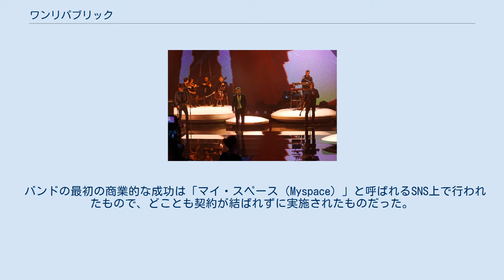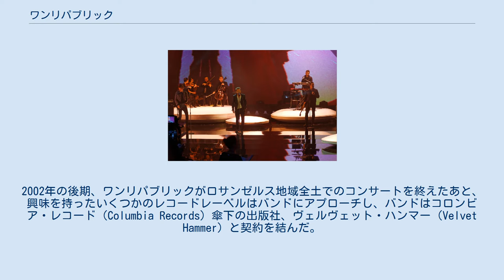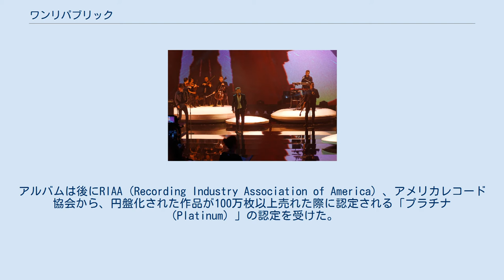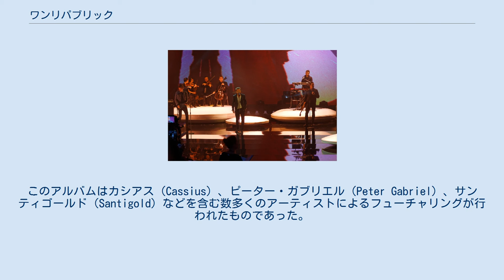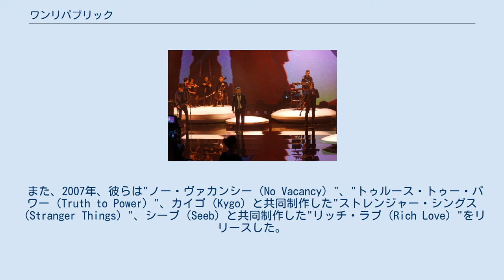ワンリパブリック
ワンリパブリック（OneRepublic）は2002年、アメリカ合衆国・コロラド州・コロラドスプリングスで結成されたポップ・ロックバンドである。
 ワンリパブリックはリードボーカリストで、多楽器奏者でもあるライアン・テダー、ギタリストのザック・フィルキンスとドリュー・ブラウン、ベーシストでチェリストのブレント・クツレ、ドラマーのエディー・フィッシャー、そしてキーボーディストのブライアン・ウィレットの6名で構成されている。
 ※ワンリパブリックのディスコグラフィーについては別ページ「ワンリパブリックのディスコグラフィー」を参照。
 バンドの最初の商業的な成功は「マイ・スペース（Myspace）」と呼ばれるSNS上で行われたもので、どことも契約が結ばれずに実施されたものだった。
2002年の後期、ワンリパブリックがロサンゼルス地域全土でのコンサートを終えたあと、興味を持ったいくつかのレコードレーベルはバンドにアプローチし、バンドはコロンビア・レコード（Columbia Records）傘下の出版社、ヴェルヴェット・ハンマー（Velvet Hammer）と契約を結んだ。
 彼らは2005年の夏から秋にかけ、プロデューサーのグレッグ・ウェルズ（Greg Wells）と共にカリフォルニア州・カルヴァーシティ、ロケットカロウセルにある彼のスタジオで1枚目のアルバムを作った。
アルバムは2006年6月6日にリリースが予定されていたが、グループはアルバムがリリースされる2ヶ月前、コロンビアに解雇された。
アルバムのリードシングル、"アポロジャイズ（Apologize）"は2006年4月30日に「マイ・スペース」でリリースされており、その作品が評価され、マイスペースのチャートで1位を獲得した。
 2007年、ワンリパブリックはデビューアルバム、"ドリーミング・アウト・ラウド（Dreaming Out Loud）"をリリースした。
アルバムのリード・シングル、"アポロジャイズ"はティンバランド（Timbaland）がリミックスをしており、16カ国で1位となり、さらにグラミー賞にノミネートされるなど、偉大なる世界的成功を収めることとなった。
2枚目のシングル、"ストップ・アンド・ステア（Stop and Stare）"は、前作に似て、再び成功を遂げることとなる。
アルバムは後にRIAA（Recording Industry Association of America）、アメリカレコード協会から、円盤化された作品が100万枚以上売れた際に認定される「プラチナ（Platinum）」の認定を受けた。
 2009年にリリースされた彼らの2枚目のアルバム、"ウェイキング・アップ（Waking Up）"からはシングル"オール・ザ・ライト・ムーヴス（All the Right Moves）"、"シークレッツ（Secrets）"、"マーチン・オン（Marchin On）"、"グッド・ライフ（Good Life）"を出しており、"グッド・ライフ"は「US Billboard Hot 100」において上位10位を記録した。
 2013年にリリースされた彼らの3枚目のアルバム、"ネイティブ（Native）"はバンドのアルバムとして史上初めて、「Billboard 200」10位にランクインし、またチャートは4位、アルバムにおいて今までで最も高い記録を残した。
リードシングル、"イフ・アイ・ルーズ・マイセルフ（If I Lose Myself）"は数カ国で10位以内を記録し、その一方で同アルバムの3枚目のシングル、"カウンティング・スターズ（Counting Stars）"はオーストラリア、カナダ、ドイツ、アイルランド、ニュージーランド、アメリカ、イギリスにおいてトップ5の地位を獲得、近年最も成功したバンドのシングルとなった。
これはイギリスにおいて彼らのシングル史上最も高いチャートとなった。
また、「Us Billboard Hot 100」では2位に達し、2007年の"アポロジャイズ"における最高順位と同じである。
 2016年10月7日、ワンリパブリックは彼らの4枚目のアルバム、"オー・マイ・マイ（Oh My My）"をリリースした。
このアルバムはカシアス（Cassius）、ピーター・ガブリエル（Peter Gabriel）、サンティゴールド（San...